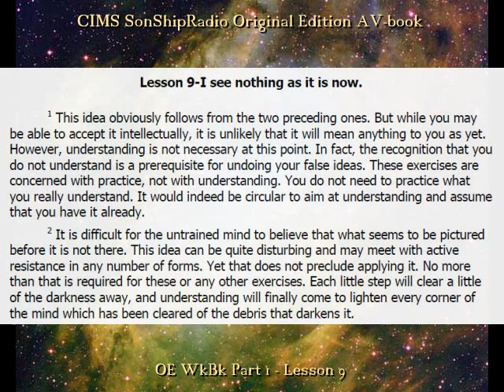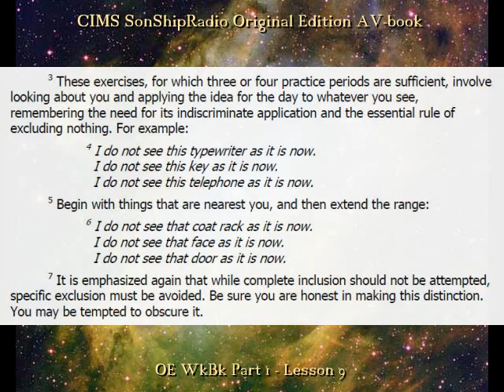OE Lesson 9 -- CIMS SonShipRadio (av)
OE Lesson 9 -- "I see nothing as it is now."